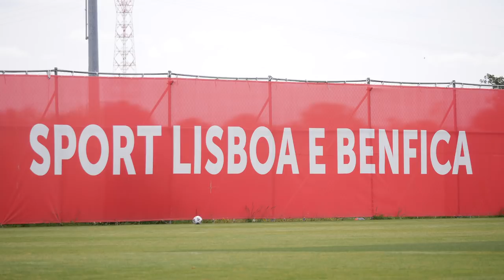TREINO: A preparação para a Final da Taça de Portugal!